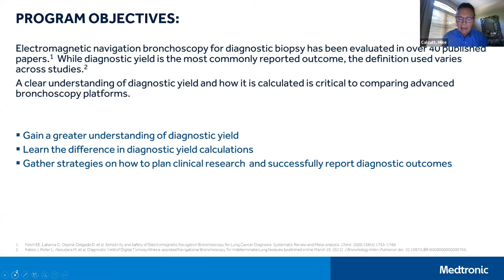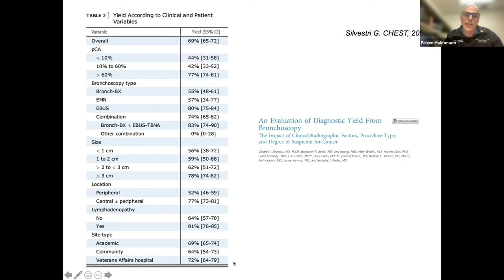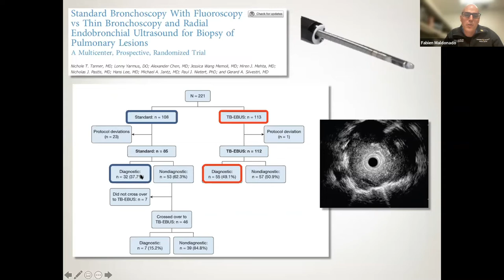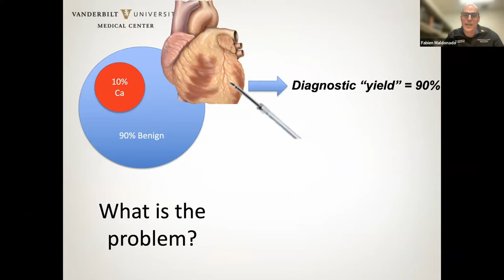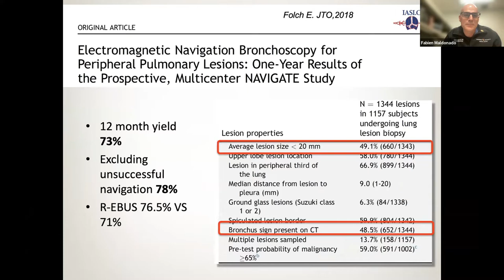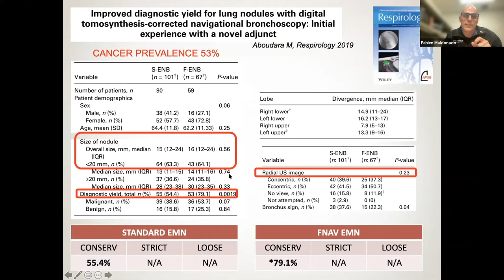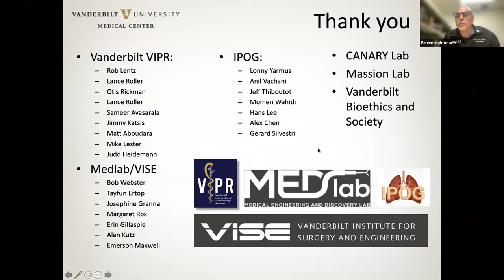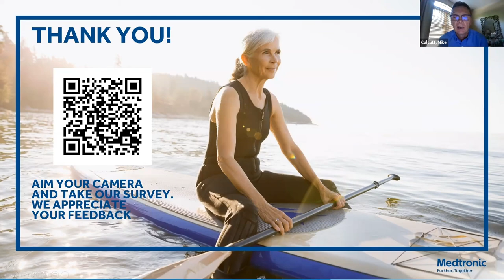Navigation Bronchoscopy Clinical Success Measured: In depth look at diagnostic yield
A clear understanding of diagnostic yield and how it is calculated is critical to comparing advanced bronchoscopy platforms.​

​Join us for a conversation and first-hand experience from Dr. Erik Folch and Dr. Fabien Maldonado, experts in clinical research and publications. ​

US-RE-2100217